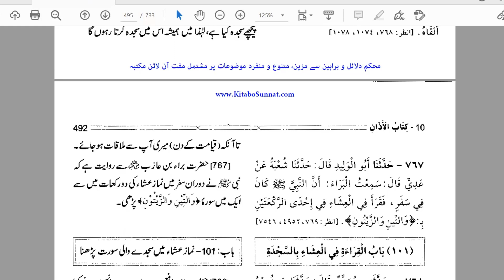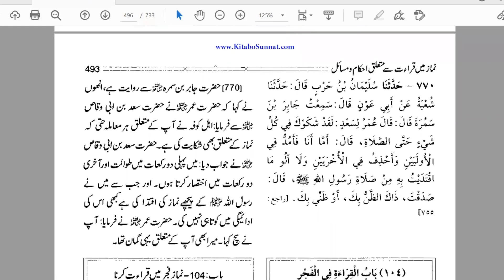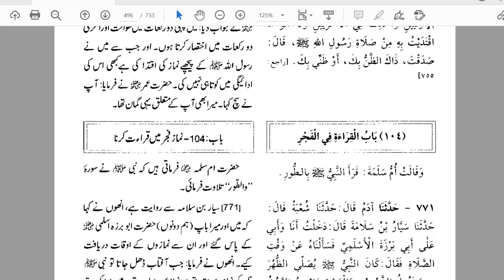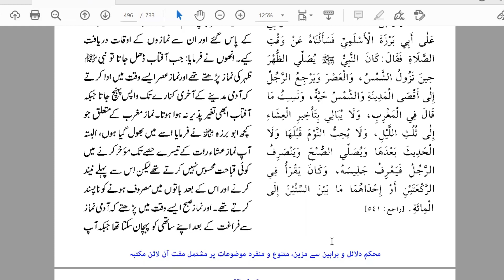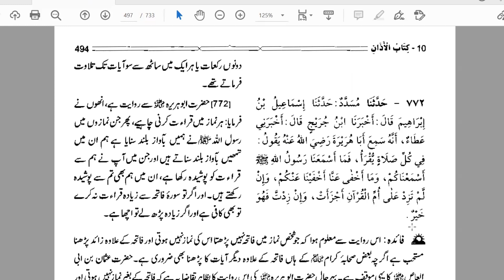Namazi Ko Kahan Tak Apne Hath Uthane Chaihye By Farhat Hashmi